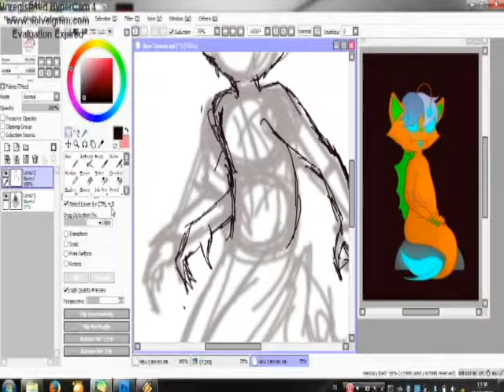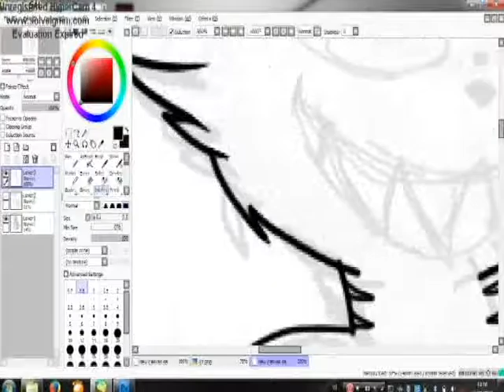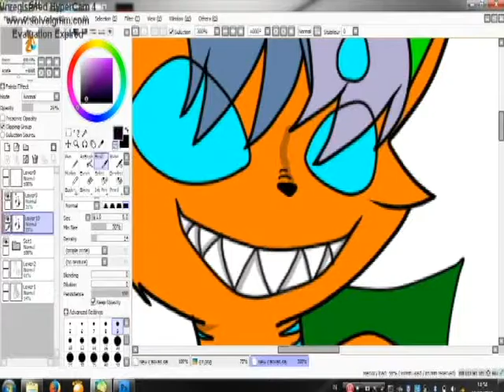under the sea (speedpaint)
song :
- Crumbling Dreams (fnaf sister location-ballora)

share it with your friend, it help me a lot